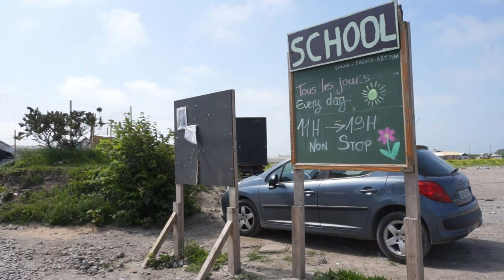5 JOURS DANS LA JUNGLE DE CALAIS EN 2019 5 DAYS IN THE CALAIS JUNGLE WITH MIGRANTS IN 2019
Reportage en immersion avec une collègue journaliste de jour comme de nuit dans le camps de la Jungle de Calais. La vie dans la jungle ou l'on trouve une école, des commerces, et des associations le jour pour apporter des denrées alimentaires, des informations. On découvre l'évasion des migrants qui abandonnent les affaires personnelles pour prendre un camion au départ de Calais pour direction l'angleterre. Le passage de la liberté est fonction des bons vouloirs des anglais.
Immersion report with a journalist colleague day and night in the camps of the Jungle of Calais. The life in the jungle where we find a school, shops, and associations during the day to bring food, information. We discover the escape of migrants who leave their personal belongings to take a truck from Calais to England. The passage of freedom depends on the good will of the English.